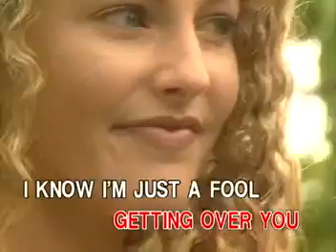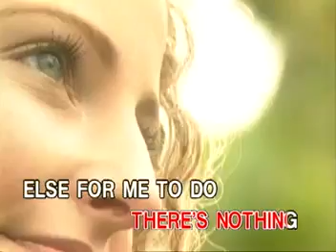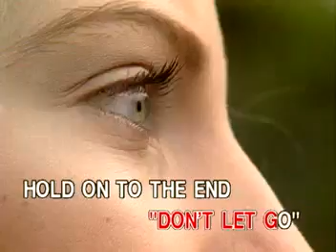MRSFW3: 10 - Olivia Newton-John - Hopelessly Devoted To You | Peak Music